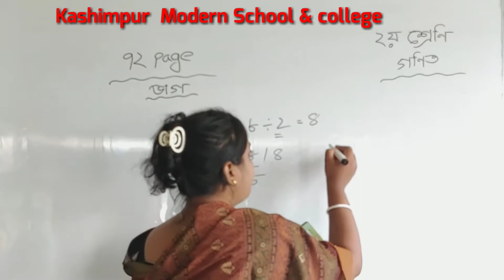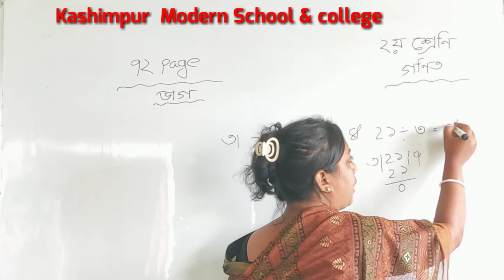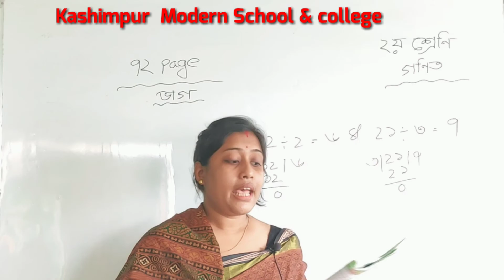খুব সহজে ভাগ করি|২য় শ্রেণির গনিত|Class-2Math|Modern Education BD|Kashimpur Modern School & College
Dristi Rani Paul
সহকারী শিক্ষক
কাশিমপুর মডার্ণ স্কুল এন্ড কলেজ।